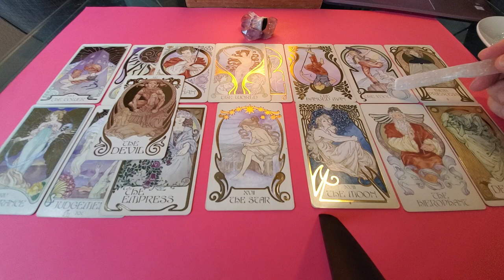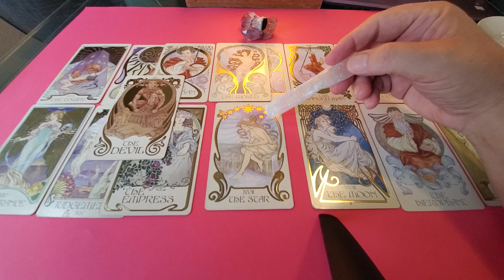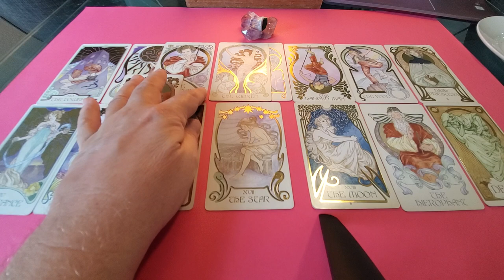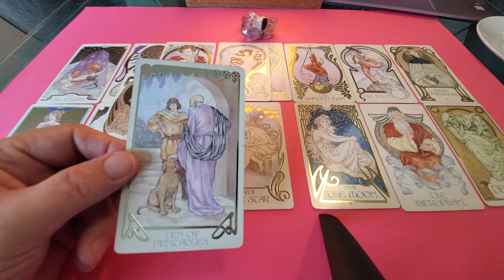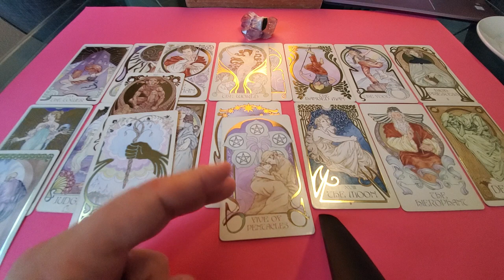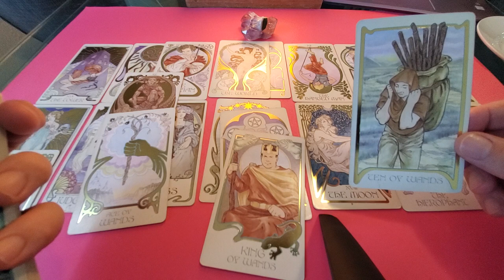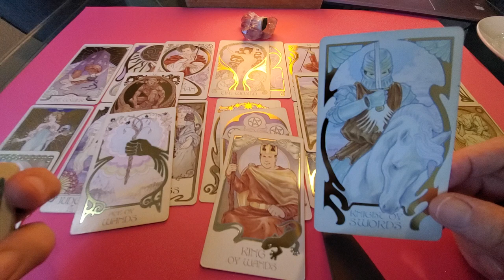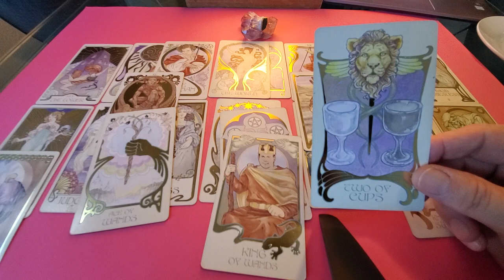Cancer Rising an Astro-Tarot Fusion Read 💜 End of 2021 Love, Romance & Relationship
Tarot Gemini Rising an astrology-tarot fusion reading using the major arcana to represent the current planetary transits followed up with a tarot reading to help add depth to the interpretation.

Tarot 11:17